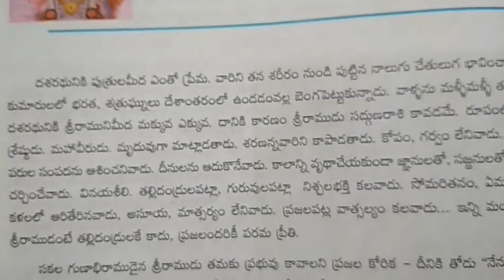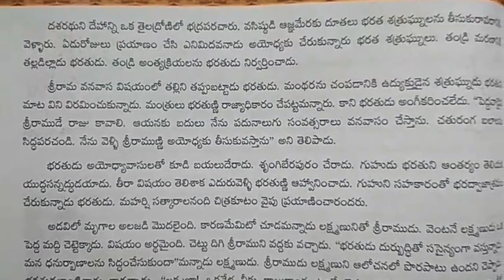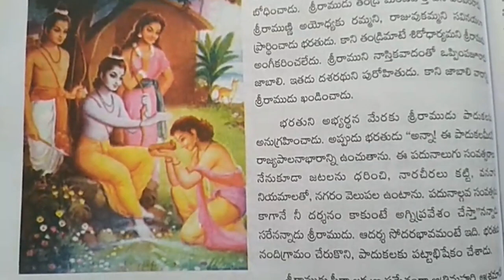10th class telugu upavachakamu Ramayanam Ayodhya Khandam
10th class telugu upavachakamu Ramayanam Ayodhya Khandam...Telugu text book non-details lessons.